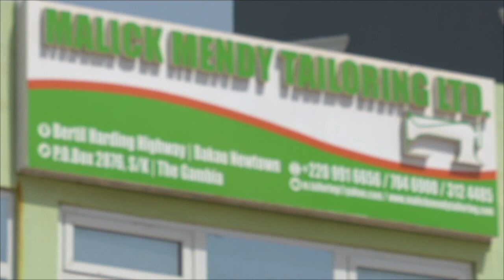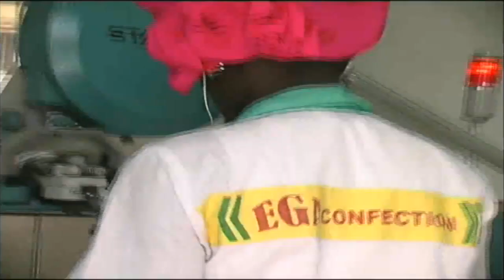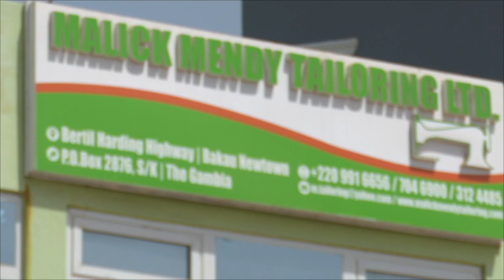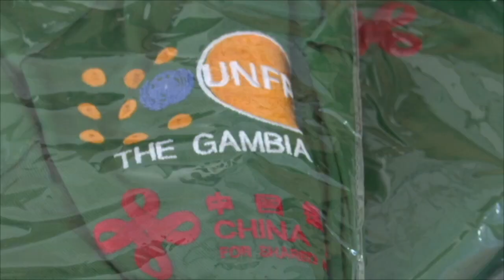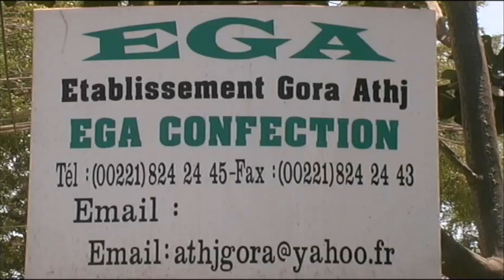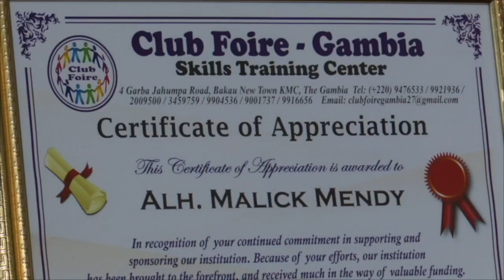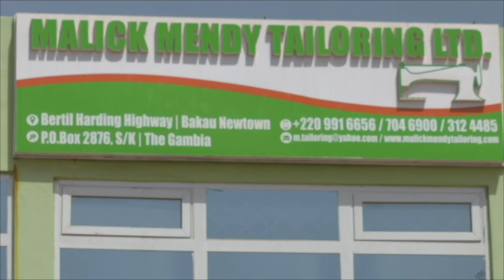QTV DOCUMENTARY MALICK MENDY